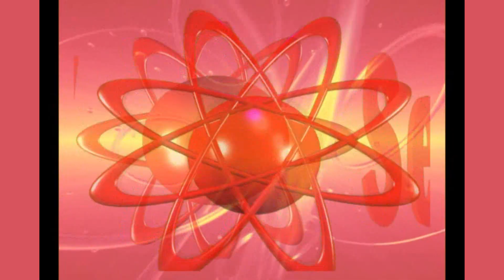Campeonato Oficial Náutico 2022 - Enseli 0 x 0 Agrodog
Campeonato Oficial Náutico 2022 - Enseli 0 x 0 Agrodog - Jogo realizado no dia 08 de dezembro de 2022.